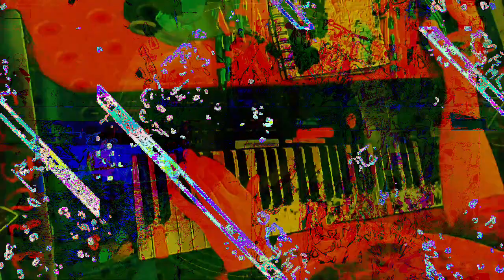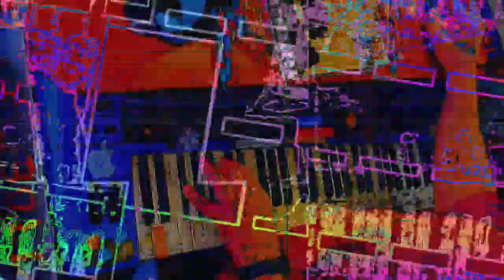[EPILEPSY WARNING] Movie 23 02 03 08h31m05s